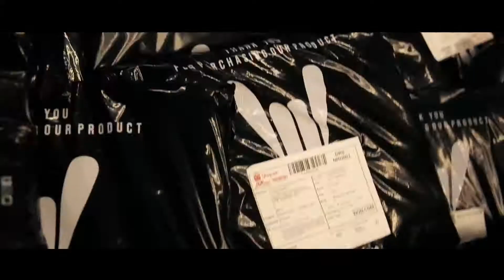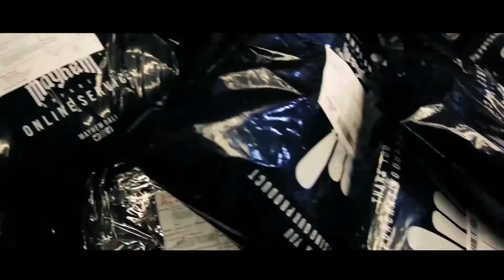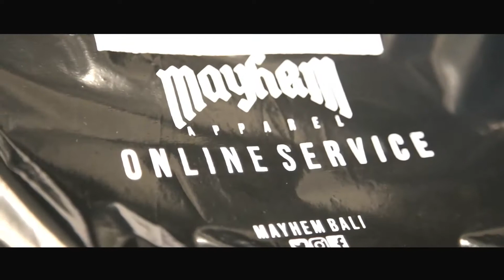MAYHEM BALI - 12 TH ANNIVERSARY AT SHOPEE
Mayhem 12 th Anniversary
at Mayhem Shopee
15 ,16,17,18,19,20,21 Desember 2020

Mayhem Store Denpasar
Jl. Tukad Barito No.20a Panjer - Denpasar - Bali
Mayhem Store Tabanan
Jl. A Yani np.106 Kediri - Tabanan - Bali
Mayhem Store Ubud
Jl. Cok Gede Rai Peliatan Ubud - Gianyar
Mayhem Store Sumbawa
Jl. Baru RT 03, RW 07 Sumbawa Besar - NTB

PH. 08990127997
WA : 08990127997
LINE : Mayhembali
LINE 2 : @otd5476L
BBM : D3050BCF